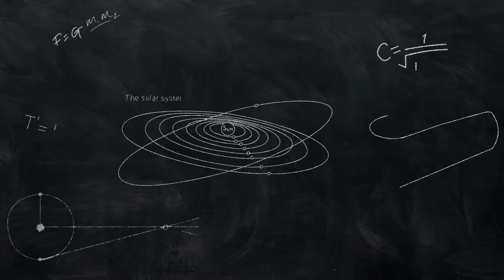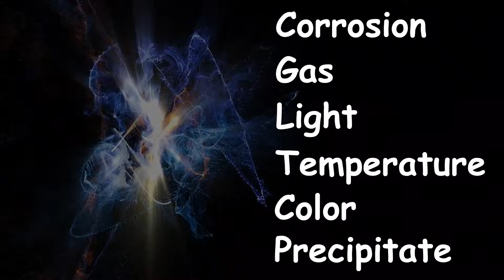6th Grade Science - Module 2: Physical vs. Chemical Changes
Mr. Seth Duban describes what takes place at a molecular level in physical and chemical changes, and shows some demonstrations of each.